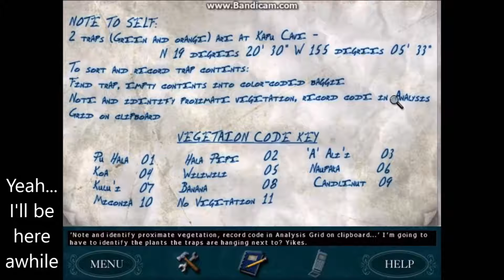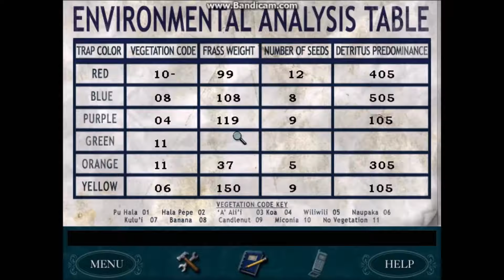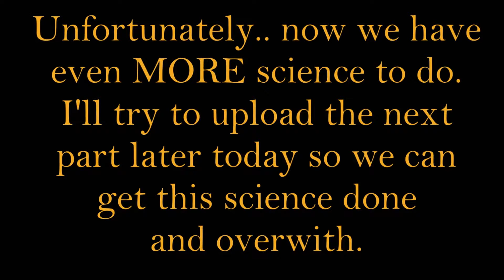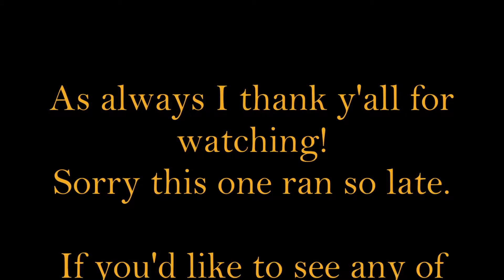Nancy Drew ~ Creature of Kapu Cave - Part 3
Fertilizing plants and counting frass. Ain't science grand?